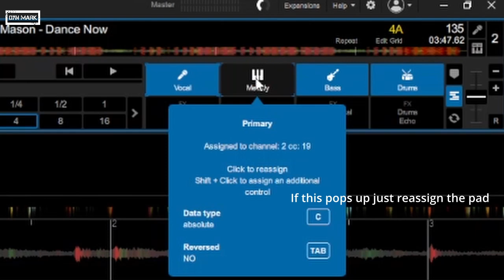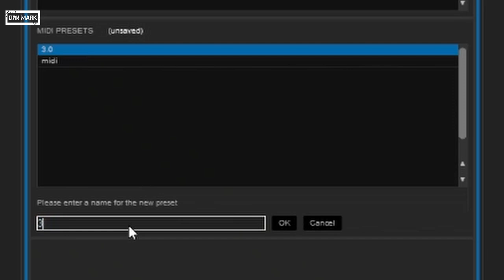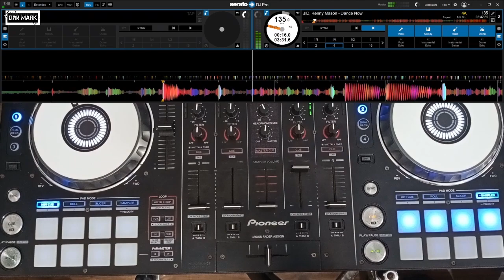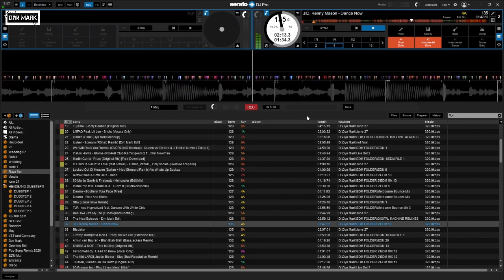Serato DJ Stems DDJ-SX MIDI Tutorial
19 Years Old DJ From Oroquieta City

Controller: DDJ-SX

or Just DM my Instagram